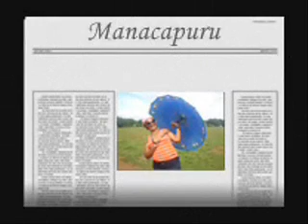Bete, Fotos Manaus - Parte 3.wmv